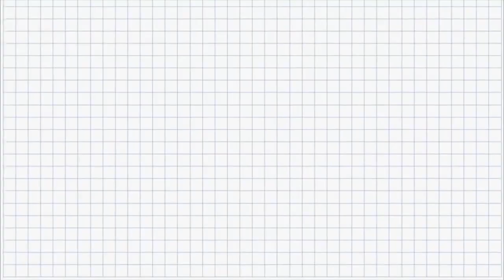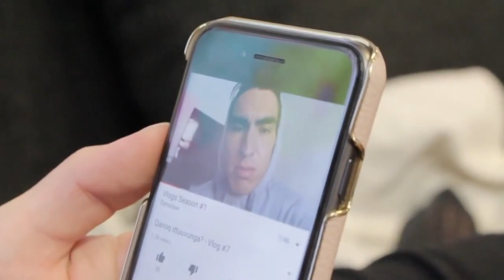Apeqquteqarusukkaangavit - Vlog #7 (S4)